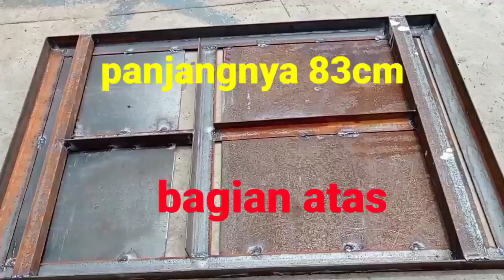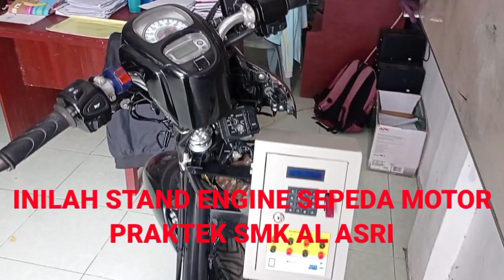BUAT STAND ENGINE MOTOR SEDERHANA@adlansuheri#sepedamotor laslistrik standengine #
assalamual aikum, pada vidio kali ini kita mencoba membuat stand engine motor sederhana dr rangka sepeda motor bekas untuk praktek SMK agar mudah untuk di bawa keruangan kelas. semoga vidio ini bermanfaat.

TERIMAKASIH ATAS DUKUNGAN ANDA.